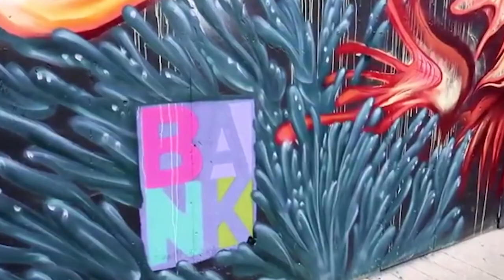اتااوا، پایتخت کانادا را بهتر بشناسیم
در این ویدیوی کوتاه با اتاوا، پایتخت زیبای کانادا آشنا می شویم. اگر قصد زندگی در این شهر را دارید تماشای این ویدیو را از دست ندهید